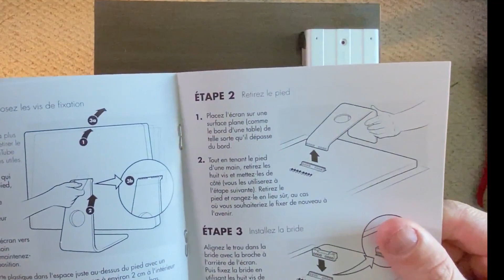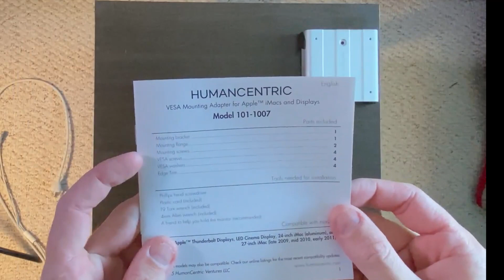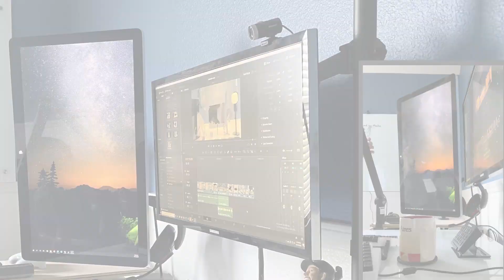Vesa Mount for Apple Cinema Display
Have an old Apple Cinema Display? Want to breathe new life into it? Ever thought you might like your Apple Cinema Display on a Vesa mount? This quick video shows how to remove the stand from an Apple LED Cinema Display and attach a Vesa mount.

For my setup, the Apple Cinema Display is a perfect second monitor. It has a 2K resolution with spectacular viewing angles, making it an excellent monitor mounted in portrait mode. The monitor looks lovely and performs wonderfully.

Check out the quick video on how I attached the Vesa mount to the monitor and how I'm using it in my setup for streaming.

I'm streaming weekly Monday, Wednesday, Friday - 19:00 Central (GMT-5)